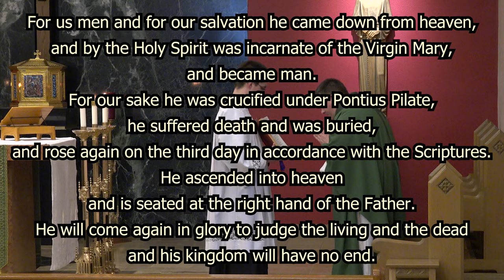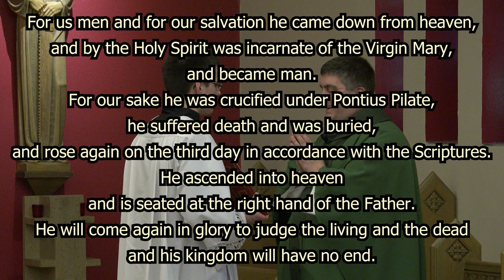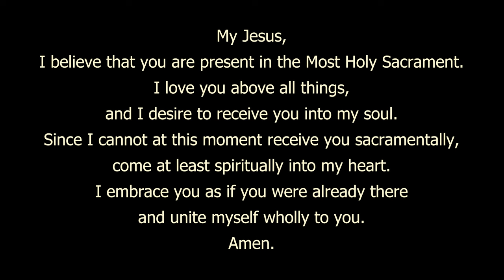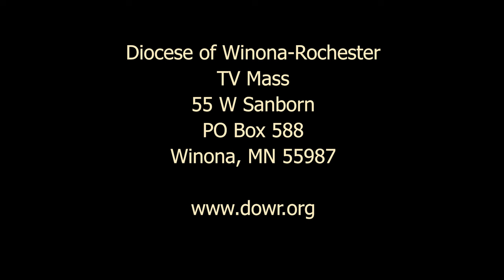Sunday Mass - February 4, 2024 CC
The Fifth Sunday in Ordinary Time
Immaculate Heart of Mary Seminary
Winona, MN

Mass Readings can be found here: LINK TO USCCB DAILY READINGS

The Diocese of Winona-Rochester encompasses 13,000 square miles of southern Minnesota, serving a population of more than 131,000 Catholics. For more information about the Diocese,